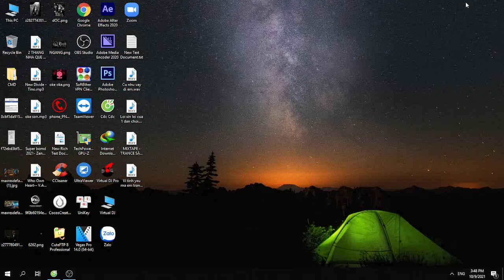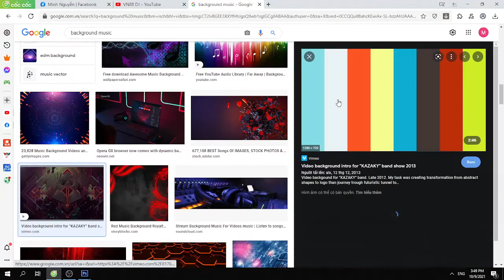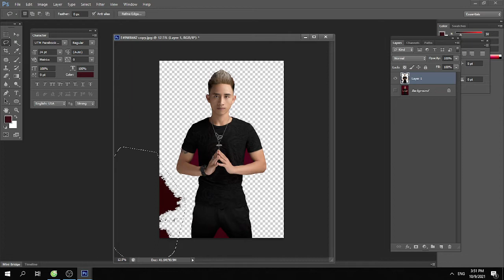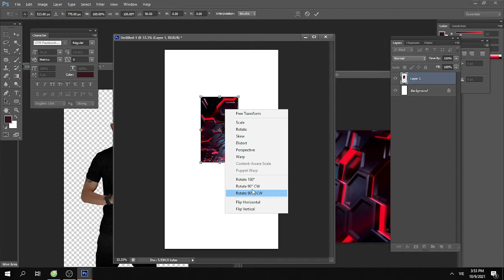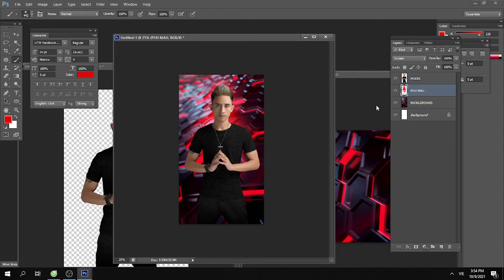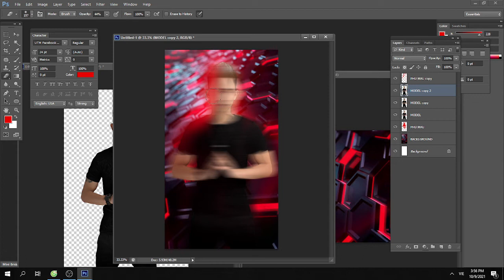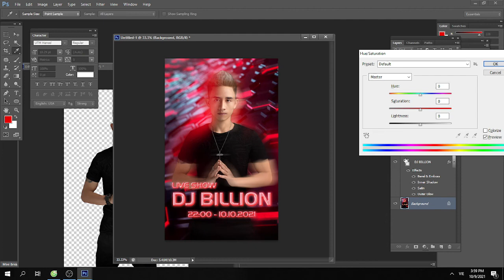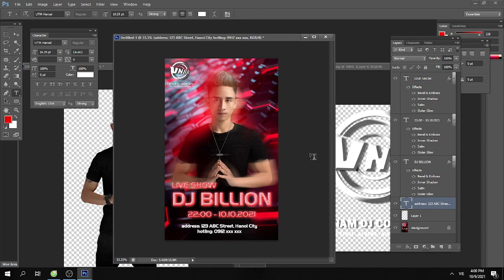(Photoshop) Hướng dẫn làm poster với phong cách Billion | Liên hệ thiết kế 0339821991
Cùng theo dõi VN88 DJ tại:
© Bản quyền thuộc về VN88 DJ Community
© Copyright by VN88 DJ ☞ Do not Reup